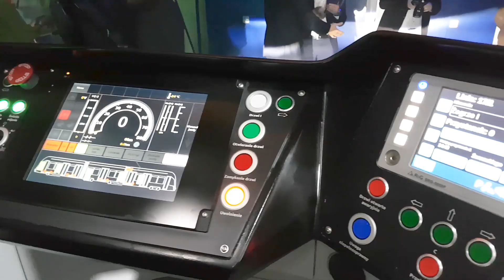Nowa Gamma dla Poznania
Modertrans zaprezentował model tramwaju Moderus Gamma. 50 takich pojazdów pojawi się niebawem w Poznaniu i zastąpi stary tabor.